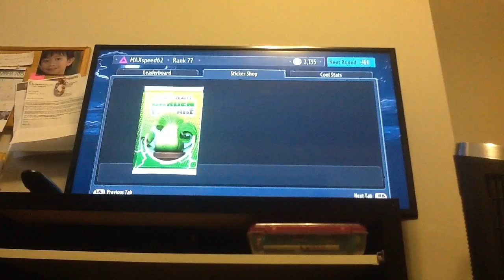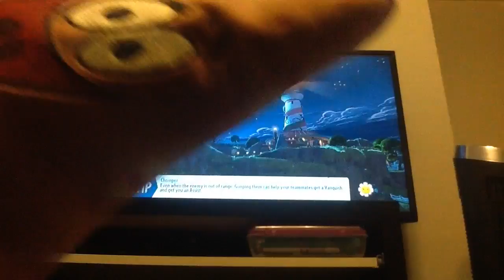CHRISTMAS WEEK: PVZ GARDEN WARFARE (1/3)